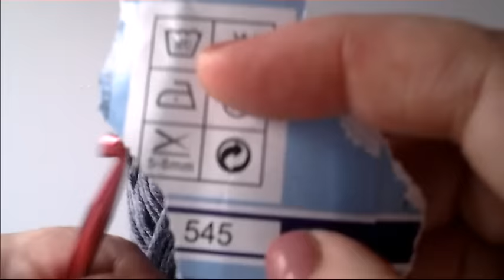COMO HACER PONCHO FACIL ,PASO A PASO DE GANCHILLO O CROCHET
Poncho muy fácil de realizar tejido a crochet con un ganchillo del n 7 - El punto es una secuencia de 3 varetas y 3 cadenetas .Para este poncho he necesitado 500gr de lana gris y 300gr de lana azul.